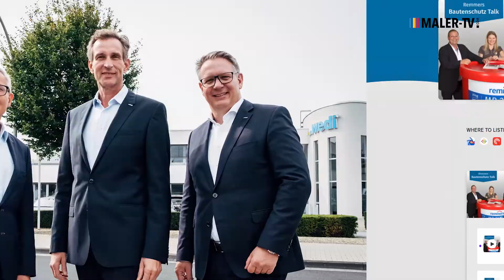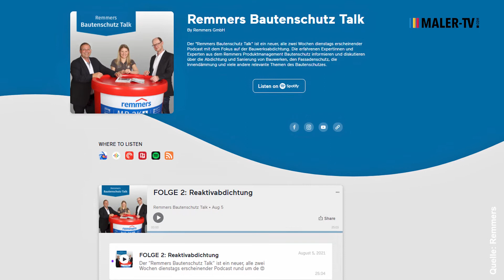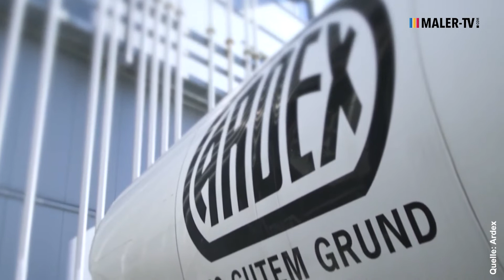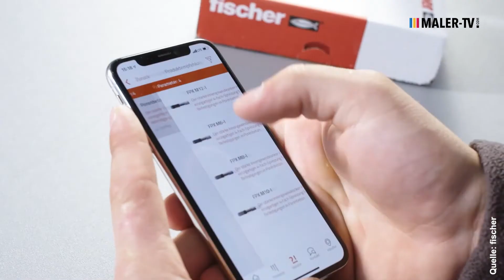MALER-TV NEWS vom 14.10.2021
*** Neuer Vorstand bei der Maler- und Lackiererinnung Rhein-Main *** Remmers startet neue Podcast-Reihe *** Ardex übernimmt Mehrheit an der wedi GmbH *** fischer startet neue Video-Serie auf YouTube ***

▬ Inhalt ▬▬▬▬▬▬▬▬▬▬▬▬▬▬▬▬▬

00:00 Intro
00:25 Neuer Vorstand bei der Maler- und Lackiererinnung Rhein-Main
01:08 Remmers startet neue Podcast-Reihe
02:04 Ardex übernimmt Mehrheit an der wedi GmbH
02:48 fischer startet neue Video-Serie auf YouTube
03:53 Outro

▬ Social Media ▬▬▬▬▬▬▬▬▬▬▬▬▬

▬ Über MALER-TV ▬▬▬▬▬▬▬▬▬▬▬

MALER-TV.com ist der Branchensender für alle Experten aus den Bereichen: - Malen und Lackieren - Stuckateur-, Putz- und Trockenbau - Fahrzeuglackierung - Großhandel & Einkaufsgenossenschaften - Fachschulen, Instituten, Meisterschulen und Innungen - Farben- und Lackindustrie - Verbände Wir informieren aktuell über alle Neuigkeiten und Entwicklungen der Malerbranche, berichten über neue Produkte und Herstellungsverfahren, besuchen Messen und Events und geben mit Hintergrundreportagen der Branche ein bewegtes Bild.

▬ Newsletter ▬▬▬▬▬▬▬▬▬▬▬▬▬

▬ About ▬▬▬▬▬▬▬▬▬▬▬▬▬▬▬

Redaktion: Julian Windscheid, Tina Niethammer
Moderation: Viktoria Umbach
Schnitt: Frederik Liebermann